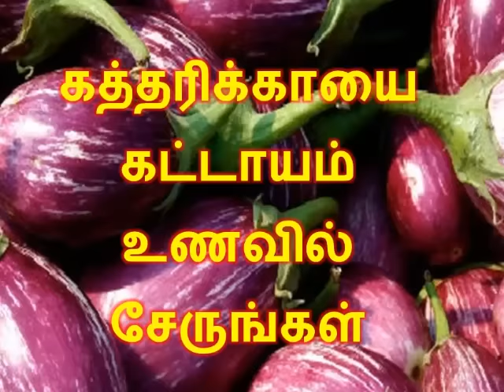கத்தரிக்காயை கட்டாயம் உணவில் சேருங்கள்